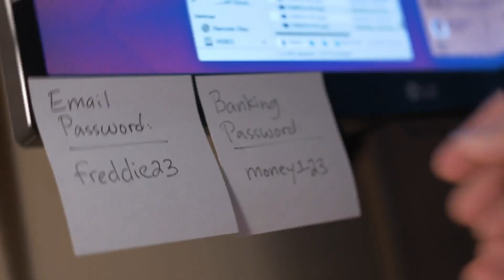Mom Don't Click That - Featuring the NCSA's Kelvin Coleman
Many find it difficult to admit they’ve fallen for a cyber scam, but we found one group brave enough to tell their stories: Our parents.

The video series “Mom Don’t Click That” takes an illuminating and light-hearted look at modern cybercrime through our parents’ eyes, including the best advice for avoiding scams.

We’ll talk about the scams that got the best of them, the how and why behind them, and how we can all learn from that. We’ll celebrate outsmarting a few bad guys, too.

In the premiere episode, Kelvin Coleman, Executive Director of the National Cyber Security Alliance (NCSA), talks with his father about an unexpected occurrence involving suspicious Facebook messages. Learn what tipped him off to it and how it could have been avoided.